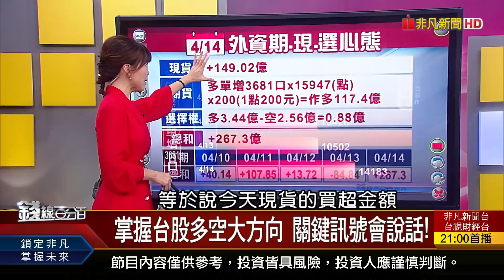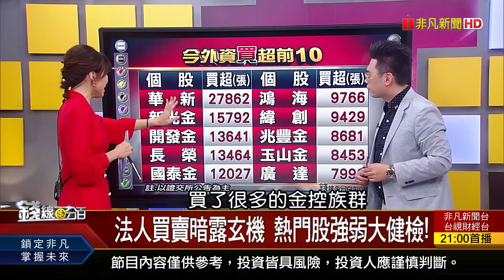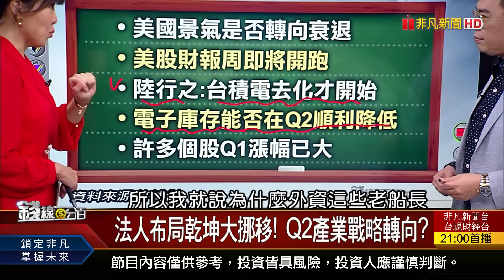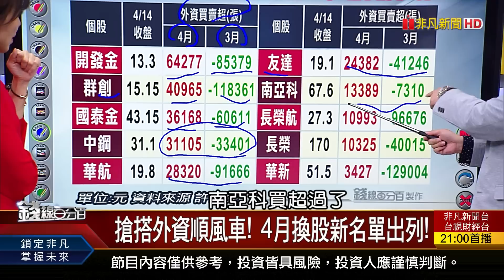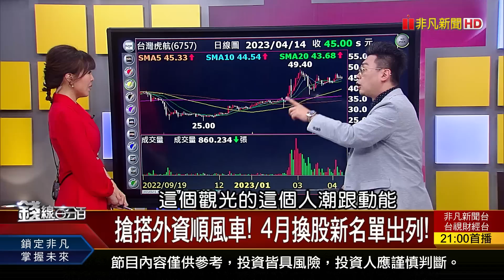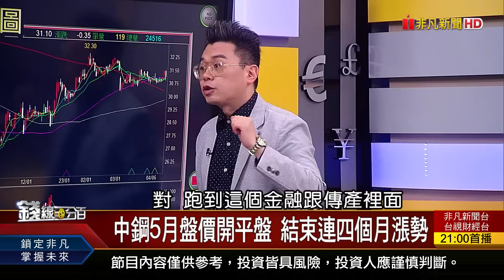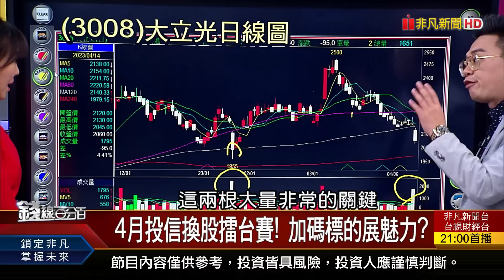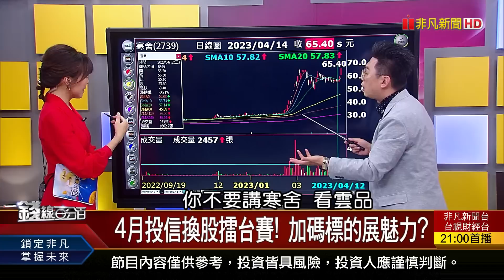《台股老船長轉向了 如何卡位法人新布局?》【錢線百分百】20230414-5│非凡財經新聞│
◎台股老船長轉向了 如何卡位法人新布局?

●0414完整版(中)《全球大咖瘋訪中 李強精準起手式? 台股老船長轉向了 如何卡位法人新布局?》
●0414完整版(下)《太慢變更保單要保人 爺逝4子孫補稅百萬 遺囑"一毛都不給家人" 為何法官判無效?》